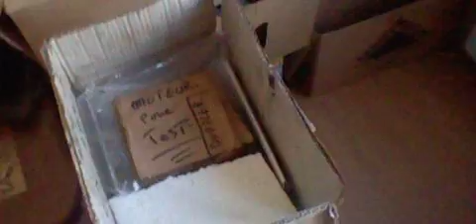expliquation boite AM6 jusqua 2002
bonjour ptit tuto vite fait ,sur la boite am6